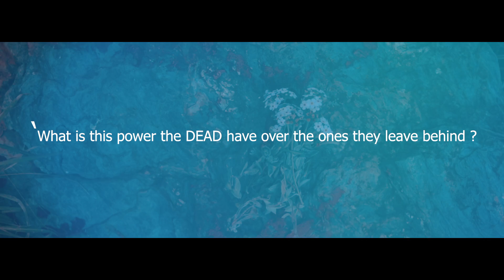The Arijit Singh Mashup - Sanjay Shalta | Tribute (Video)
Vocals - Sanjay Shalta

Direction/DOP/Concept - Mr. Ishaq / Ajay Mahi
Editing/Color Grading - Sanjay Shalta

All the songs used in this Mashup are sung by The Living Legend Arijit Singh ( My Favorite ).
This mashup is created just for the entertainment.